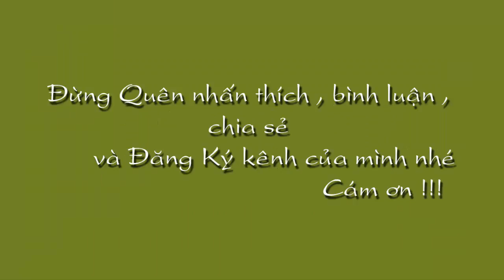5 Con Giáp Cẩn Thận Tiền Mất Tật Mang Trong Tháng 8 Năm 2018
5 Con Giáp Cẩn Thận Tiền Mất Tật Mang Trong Tháng 8 Năm 2018  Vi Chọn Đời  Tử vi chọn Đời Đừng quên Lik Xem tử vi miễn phí , tử vi trọn đời , tử vi hàng ngày tại kênh  Kiến thức Tử Vi Trọn Đời tại :